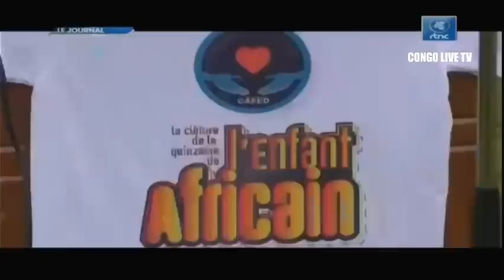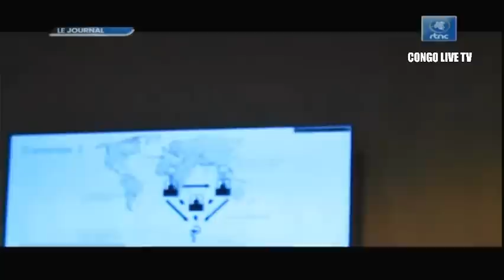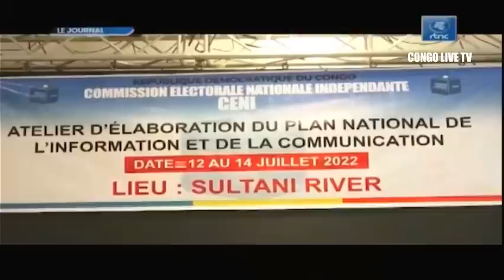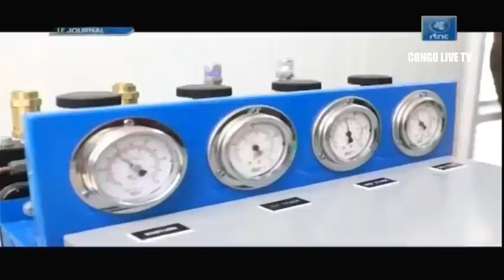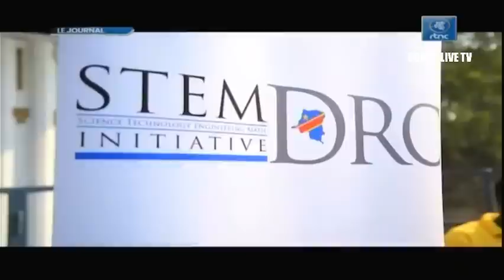🔴RDC : SUIVEZ LE GRAND JOURNAL DE CE MERCREDI LE 13.07.2022 RTNC EDITION 07H00